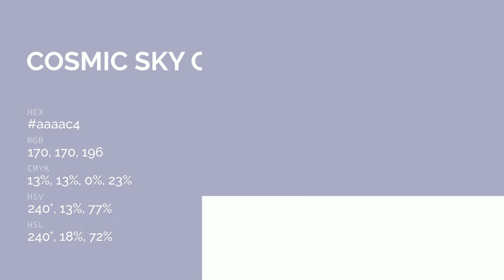Cosmic Sky color aaaac4 hex color - Violet color - Warm color aaaac4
What color is Cosmic Sky ? aaaac4 hex color - Violet color - Warm color aaaac4

Hex aaaac4 Color Code is also known as Cosmic Sky color.

Hex aaaac4 Color code in RGB color code model is created after adding 66.67% red color, 66.67% green color and 76.86% blue color.
Hex aaaac4 Color code in CMYK color (process color) code model is generated after subtraction of 13% cyan, 13% magenta, 0% yellow and 23% black.